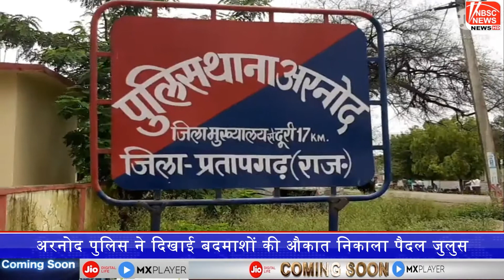अरनोद पुलिस ने दिखाई बदमाशों की औकात निकाला पैदल जुलुस